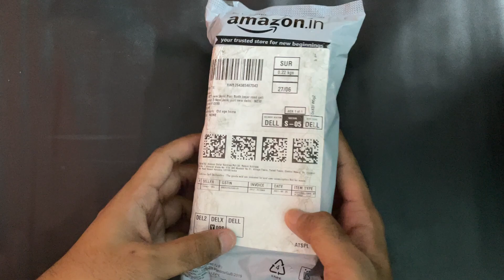MI BEARD TRIMMER 1C Unboxing & Features | Best Trimmer Under ₹1000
Hello friends, Welcome to "AID VLOGS", In this video i unboxed mi beard trimmer  1C Proce  ₹10999

Link for this trimmer